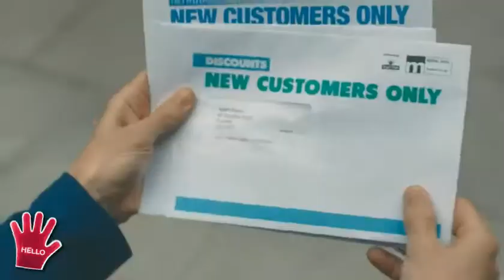Sandy Thom on the Riverside Show 15/11/14